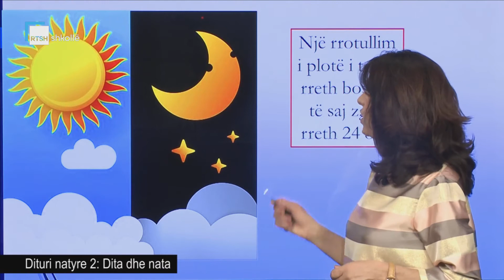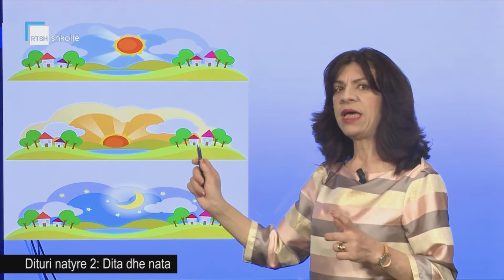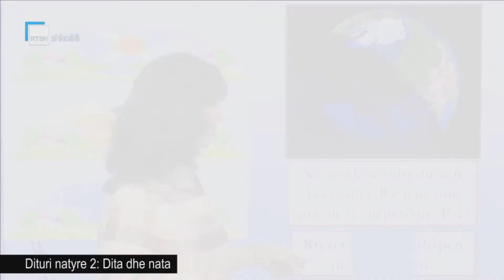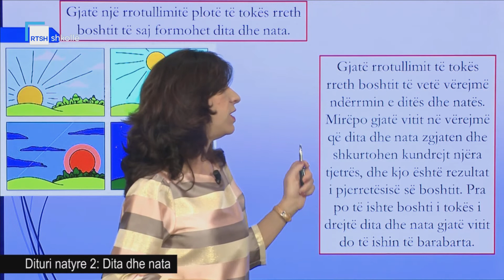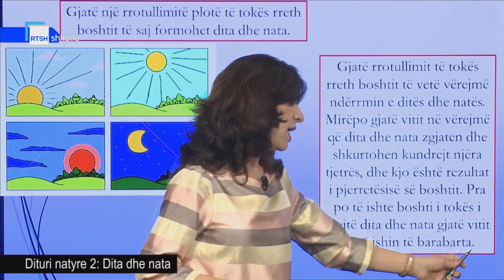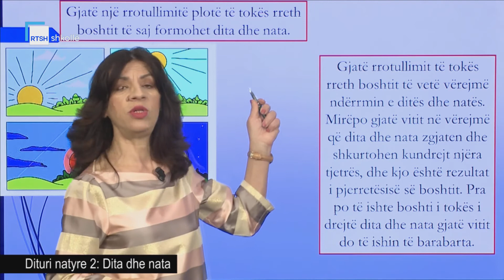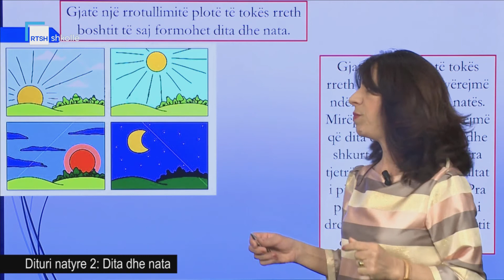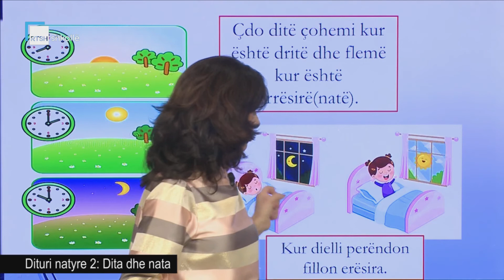Dituri natyre 2 - Dita dhe nata